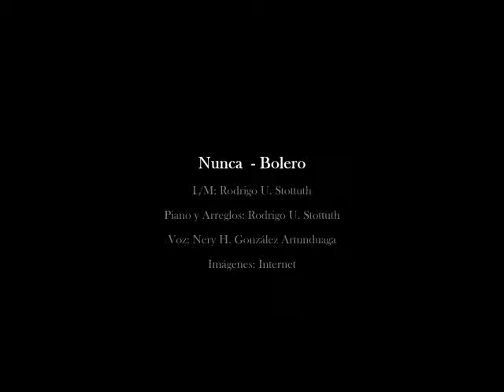Nunca (Bolero - Autor: Rodrigo U. Stottuth)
Nunca  - Bolero
L/M: Rodrigo U. Stottuth
Piano y Arreglos: Rodrigo U. Stottuth
Voz: Nery H. González Artunduaga
Imágenes: Internet